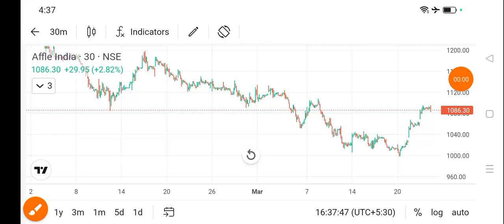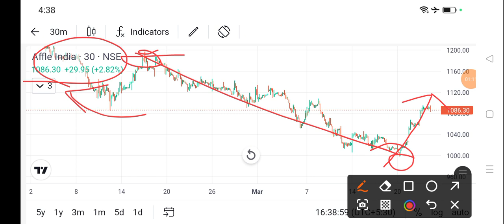affle india share price today l affle india share news today l affle india share latest news today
dlf share
bajaj auto share
cipla share
acc cement share
lupin share
biocon share
suzlon energy share
zomato share
sbi share
upl share
idfc first bank share
itc share
titan share
ongc share
infosys share
wipro share
sail share
ntpc share
pfc share
bpcl share
irfc share
bepl share
marico share
nmdc share
gtl share
hul share
tcs share
rcom share
rpower share
hfcl share
hpcl share
colgate share
irctc share
bhel share
cdsl share
ceat share
jp power share
trident share
hbl power share
iex share
indusind bank share
rvnl share
paytm share
vedanta share
nbcc india share
ttml share
nhpc share
mmtc share
moil share
ncc share
hpcl share
tata power
steel exchange india share
ifcl share
muthoot finance share
srf share
mcx share
360 one wam share
jm financial share
sjvn share
bosch share
hal share
iifl finance share
bse share
bhel share